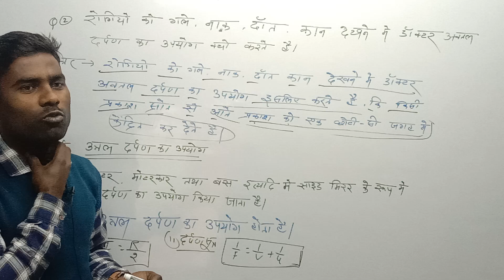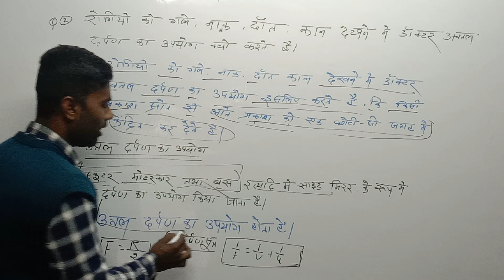अवतल और उत्तल दर्पण का उपयोग | avatal aur uttal darpan ka upayog I Class 10th science।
बिहार बोर्ड 2024
अवतल और उत्तल दर्पण का उपयोग । avatal aur uttal darpan ka upayog | Class 10th science | PCM subject learningavatal darpan
avatal darpan dwara pratibimb ka banna
uttal darpan dwara pratibimb ka banana
avatal darpan tatha uttal darpan mein antar spasht karenavatal darpan
uttal darpan ka upyog
avatar darpan ke liye sutra
uttal darpan kise kahate hain

अवतल दर्पण
अवतल दर्पण द्वारा प्रतिबिम्ब का बनना
अवतल दर्पण के लिए u v f में संबंध
अवतल दर्पण में सिद्ध करें f=r/2
अवतल दर्पण किसे कहते हैं
अवतल दर्पण का उपयोग
अवतल दर्पण के मुख्य फोकस की परिभाषा लिखिए
 अवतल दर्पण के दो अनुप्रयोग लिख
अवतल दर्पण द्वारा प्रतिबिम्ब का बनना by khan sir
अवतल और उत्तल दर्पण के उपयोग:

1- अवतल दर्पण रखी बस्तु का प्रतिबिम्व बड़ा व पर सीधा बनने के कारण इसका प्रयोग दाढी बनाने में किया जाता है।
- अवतल दर्पण रखी बस्तु का प्रतिबिम्व बड़ा व पर सीधा बनने के कारण इसका प्रयोग दाढी बनाने में किया जाता है।

2- कान, नाक व गले की जाँच करने के लिए यह डॉक्टरों द्वारा प्रयोग किया जाता हैं।

3- सोलर कुकर में अवतल दर्पण का प्रयोग किया जाता है।

4- परावर्तक दूरदर्शी में इसका प्रयोग किया जाता है।

उत्तल दर्पण का उपयोग :

1 - इसका उपयोग गाड़ी में चालक की सीट के पीछे दृश्य को देखने में किया जाता है।

2- सड़क, बाजार व गलियों की लाइटों में उत्तल दर्पण का प्रयोग किया जाता है।

अवतल तथा उत्तल दर्पण का उपयोग, use of concave and